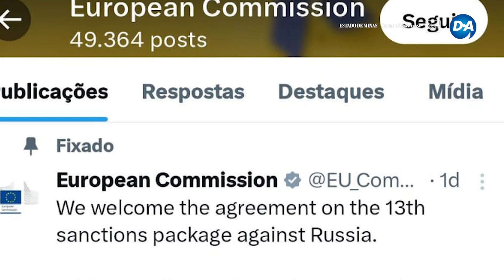União Européia chega ao 13º acordo de sanções contra a Rússia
Os países da União Europeia chegaram nesta quarta-feira a um acordo sobre o 13º pacote de sanções à Rússia, em um conjunto de medidas que inclusive afetam empresas chinesas.
O novo pacote de sanções afeta cerca de 200 pessoas e entidades, em sua maioria de nacionalidade russa.
Em uma postagem na rede X, a presidência da Comissão Europeia, Ursula Von Der Leyen, felicitou os países pelo acordo entre os 27 países do bloco e destacou que com esse novo pacote a lista de sanções pela guerra da Rússia contra a Ucrânia, já inclui cerca de  duas mil pessoas.
Esse acordo por um novo pacote de sanções ocorre a poucos dias do segundo aniversário do início da guerra. As 3 empresas chinesas são as primeiras do país asiático afetadas pelas sanções europeias contra a Rússia. E foram incluídas na lista por fornecer tecnologia militar para as forças russas.
Apesar das diversas sanções, a economia da Rússia tem demonstrado resistência, e o país até aumentou o ritmo de sua produção militar.

Créditos: AFP